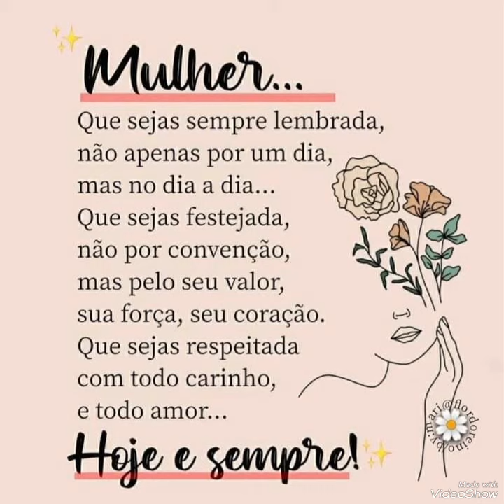PARABÉNS MULHERES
Parabéns a todas as mulheres, mães, filhas, avós, esposas, guerreiras !!
O dia de vocês serem homenageadas são todos os dias então fica aqui meu abraço e carinho por voces